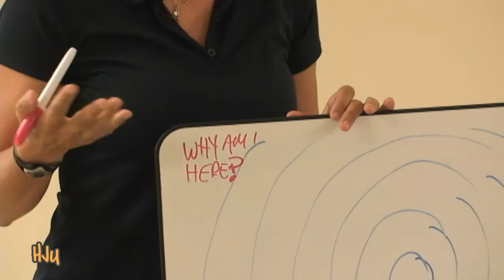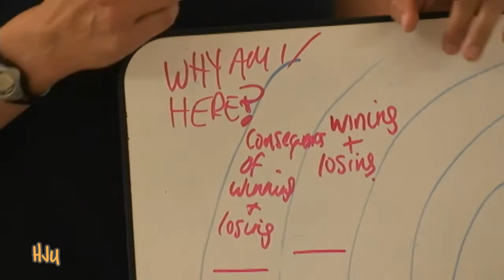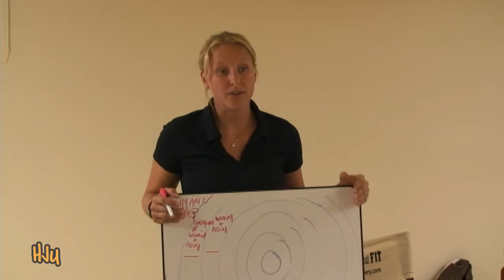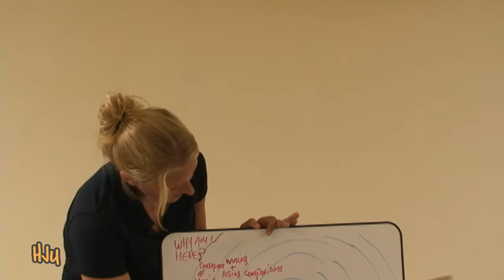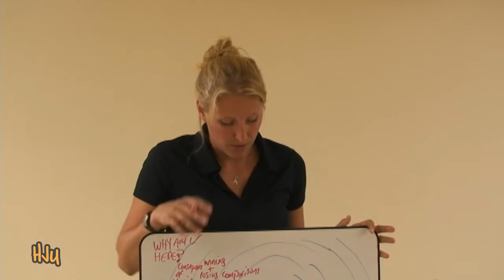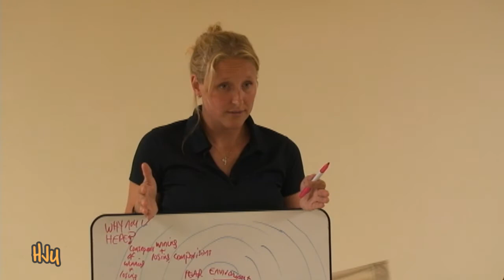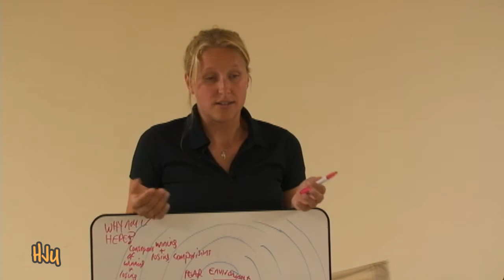HorseJunkiesUnited.com - Competition Focus by Sommer Christie, Sport Psychology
Sommer Christie, Certified Mental Performance Consultant, talks about "Circles of Attention", your Focus during a competition in her Equestrian Excellence: Mind, Body and Horse Workshop.